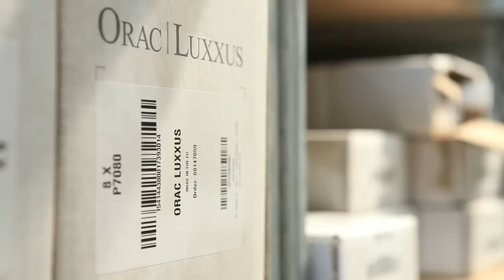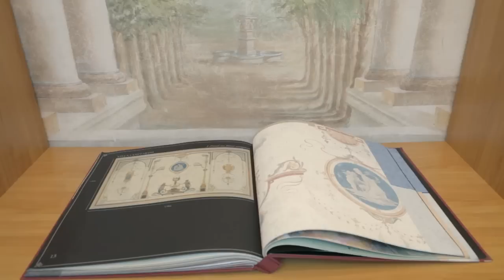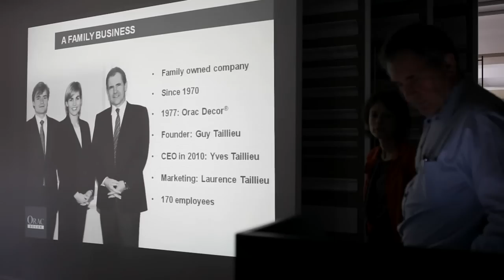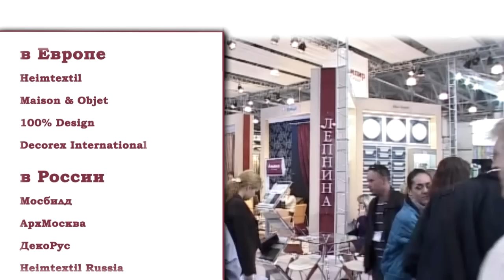О компании «Ампир Декор»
Компания «Ампир Декор»
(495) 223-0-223